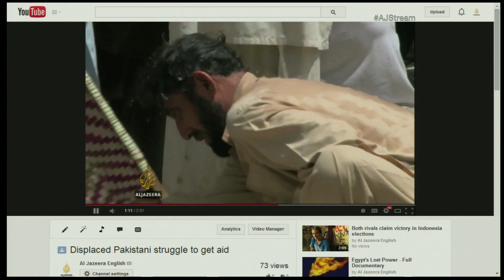Refugees in their own country -- Highlights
More than 875,000 Pakistanis have been displaced from North Waziristan as their government takes on the Taliban there. The Stream spoke to Munawar Shah who, along with his family, was forced to leave his home. He explains how he and other Internally Displaced Persons feel about the conditions they are living in.